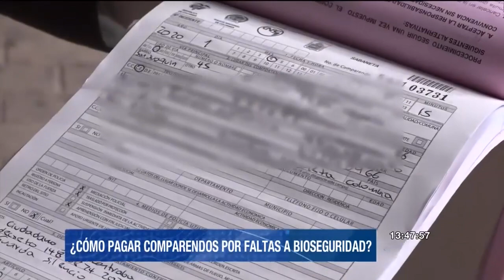Ojo con los comparendos, pueden volverse cobros coactivos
Si durante la pandemia le han impuesto un comparendo por no acatar normas de bioseguridad, como el uso de tapabocas y usted no ha pagado, esto lo puede llevar hasta a un cobro coactivo.